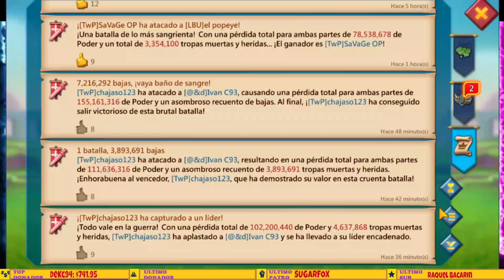SUPERMAN vs Chico HISPANO Dramatico:ES quemado BRUTALMENTE en RALLY Mix Con 16M! - Lords Mobile 2023